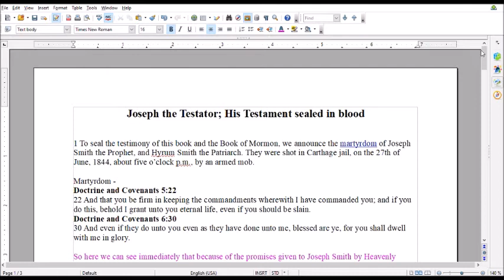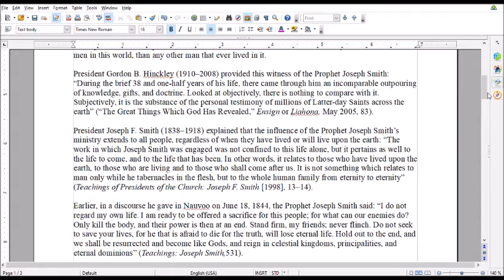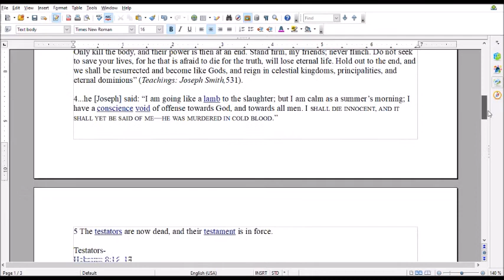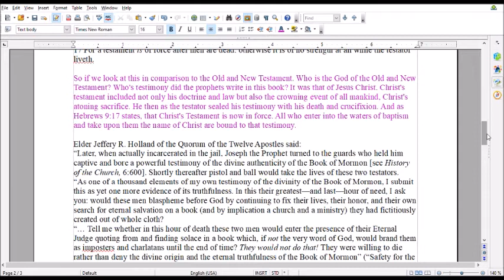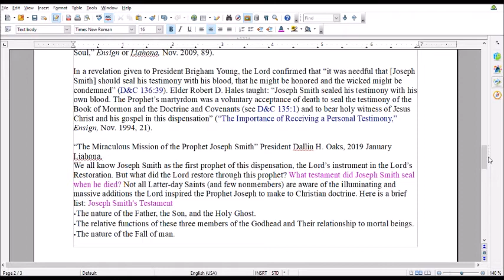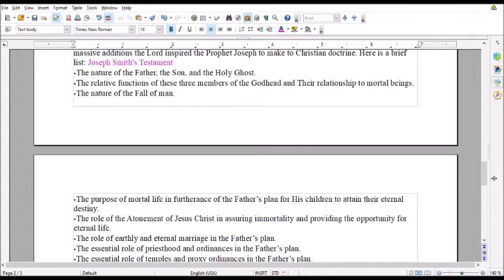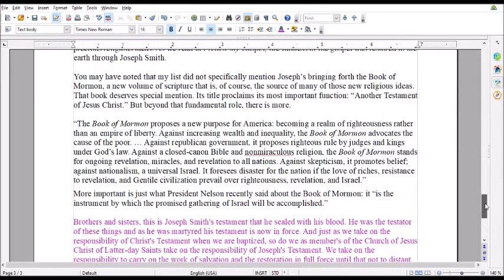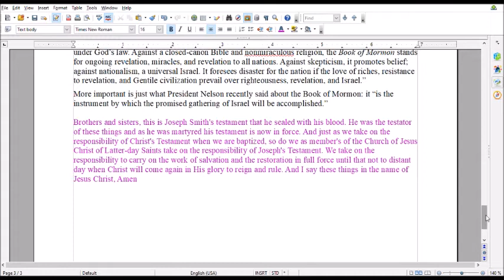Joseph the Testator: His Testament Sealed in Blood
Doctrine and Covenants 135 - The Martyrdom of Joseph Smith